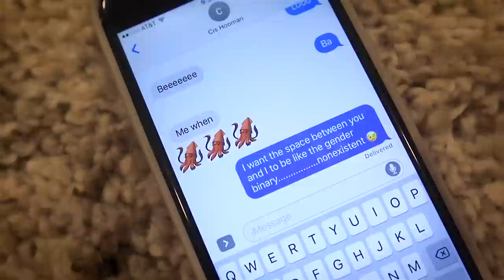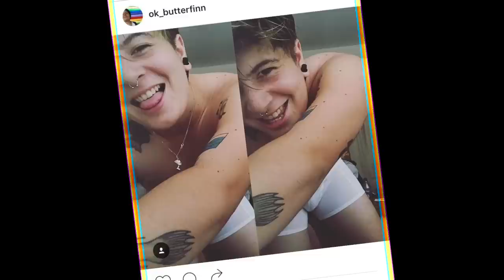Are Genital Preferences Transphobic? (An Apology)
Please don't tell Grace I've been trying hard to date you all.

Thanks patrons!